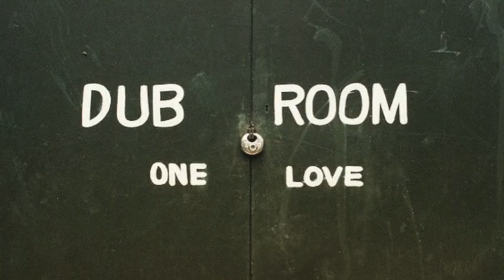Roots Reggae Vinyl Mix - Peace & Love Vibrations - Perilous Selector / Selection Train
Tracklist -
1/ Away with Your Fussing And Fighting / Selassie I Veranda - Junior Delgado / Hugh Mundell
2 / Peace / Dub - Gladiators
3 / Peace Truce Thing / Dub - DJ Ranking Dawn (Penn) & The Ranking Queens
4 / Peace Treaty Style (Pt 2) - Sugar Minott & Unknown DJ
5 / Love & Understanding / Dub - Sugar Minott
6 / People Quarelling - Alton Ellis
7 / The People Skanking - New Establishment
8 / African Land - Carol Kalphatt
9 / Ethiopia Dub - Clint Eastwood
10 / Too Much War / Dub - The Ovations
11 / Throw Down Your Arms - Burning Spear
12 / Respect Jah Word Dub - Ranking Joe
13 / Love & Harmony / East, West, North & South - Ronald Phillips / Don D Junior
14 / Ride On / Princess Street Skank - Ital Winston / Soul Syndicate
15 / Peace Love & Harmony / Dub - Earth Disciples
16 / Peace In The City / Dub - Cornell Campbell
17 / Jah Walk Through Galilee - Ranking Dread
18 / Peace Man - Rising Son
19 / Peace in A Jam Dung / Dub - Jah Suckie

"A no ignorance fe do it, A no brute force do it, your weapons can't do it - So, throw down your arms and come." Burning Spear.

LOVE